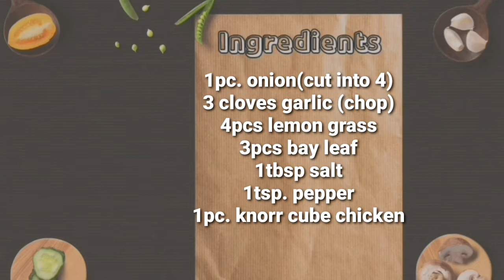Panu magluto ng fried chicken ala Max's | fried chicken recipe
KimpoyT.v.